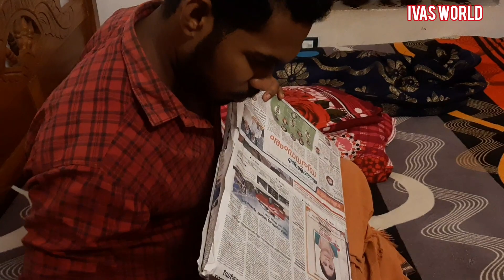A gift to my Betterhalf 💕|ഇജ്ജാതി വർത്താനം പറയണ കെട്ടിയോനെ എന്താ ചെയ്യണ്ടേ 😜| IVAS WORLD❣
ഞങ്ങളുടെ കൊച്ചു സന്തോഷങ്ങൾ ആണുട്ടോ ഇത്.. വലിയ സർപ്രൈസ് ഒന്നും നൽകി ഞെട്ടിക്കാൻ ആവുലെങ്കിലും ചെറിയ ഗിഫ്റ്റ് കൊടുത്ത് ഒരുപാട് സന്തോഷം കണ്ടെത്തുകയാണ് ഞങ്ങൾടെ മെയിൻ പരിപാടി 😍

❣️Anagha ❣️Arjun ❣️iva ❣️

 IVAS WOLRD BY ARJUN ANAGHA

           arjun anuachu

                    arjun achu

Road to 1. k hearts ❤️

A WORLD OF LOVE